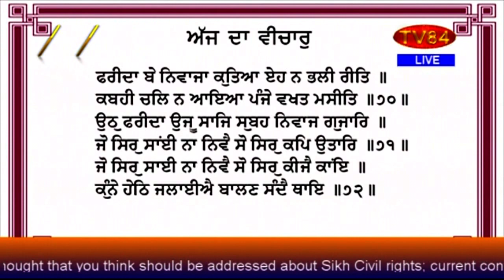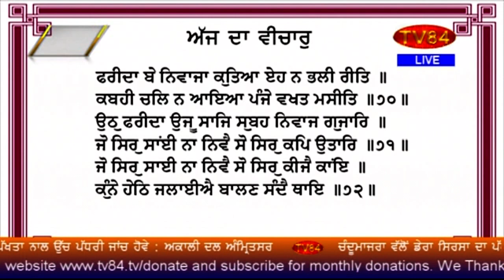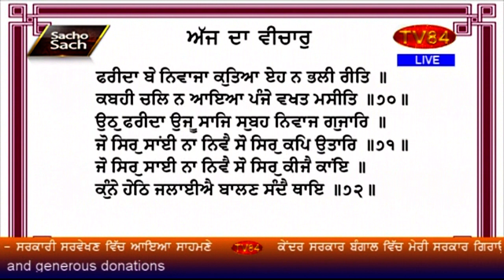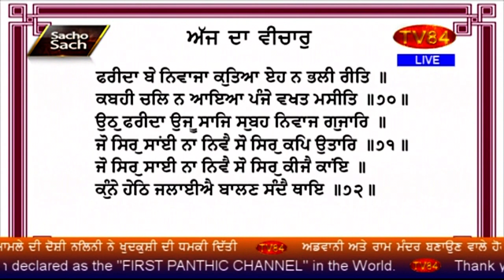SOS 7/22/20 P.4 Dr. Amarjit Singh : Significance of Pakistan Army’sCorps Commanders Meet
SOS 7/22/20 P.4 Dr. Amarjit Singh : Significance of Pakistan Army’s Corps Commanders Meet
ਪਾਕਿਸਤਾਨ ਦੀ ਫੌਜ ਦੇ ਕਮਾਂਡਰਾਂ ਦੀ ਮੀਟਿੰਗ ਦੀ ਐਹਮੀਅਤ - ਡਾ.ਅਮਰਜੀਤ ਸਿੰਘ

TV84
36-01 37TH AVENUE